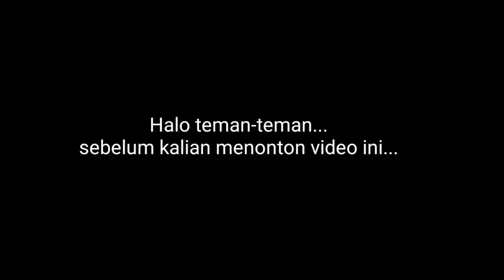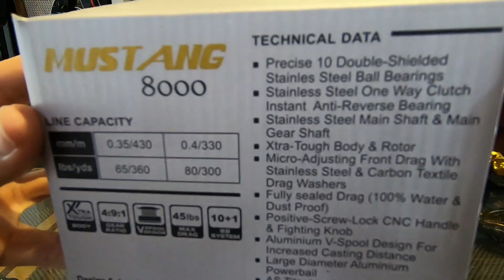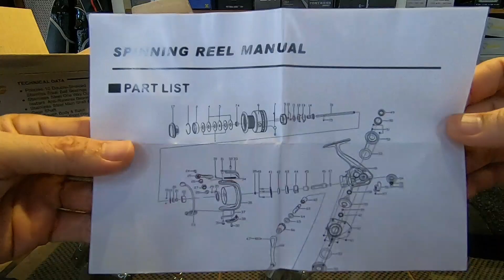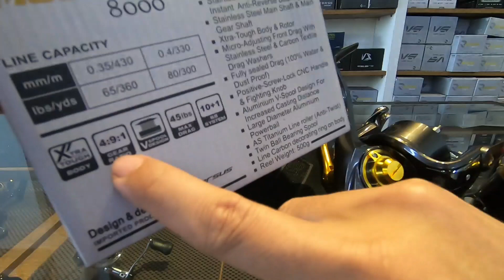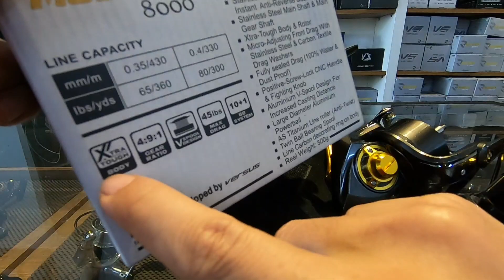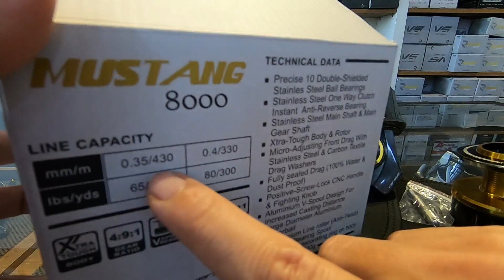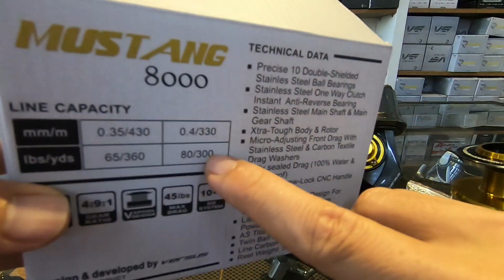REEL CHINA TERBAIK || VERSUS MUSTANG 8000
Reel Versus Mustang 8000
Mewah, badak dan harga terjangkau.

Jangan lupa di Like, comment, share dan Subscribe, serta klik tanda Lonceng, agar teman2 dapat notifikasi video dan info-info terbaru dari channel ini, serta mendukung channel ini agar bisa berkembang dan lebih memberikan info-info menarik seputar mancing,tackle dll, dan pastinya bermanfaat buat temen2 disini.
Salam Strike Sobat Angler.